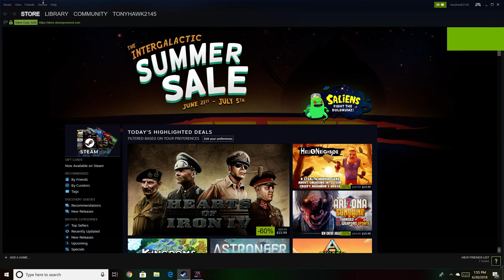BECOME A LEGEND #2 | PES 2018- Senegal vs Colombia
Pro Evolution Soccer 2018[a] (abbreviated as PES 2018) is a sports video game developed and published by Konami for Microsoft Windows, PlayStation 3, PlayStation 4, Xbox 360 and Xbox One. The game is the 17th installment in the Pro Evolution Soccer series and was released worldwide in September 2017. This was the final PES game released for PlayStation 3 & Xbox 360 consoles and the last to feature UEFA Champions League, Europa League, and Super Cup licenses and the Borussia Dortmund partnership.